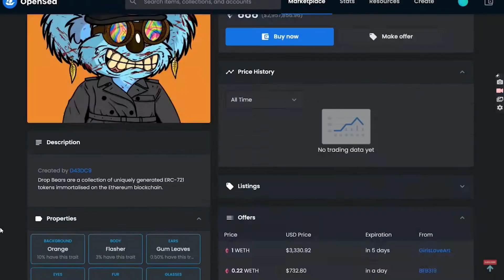NFT Technology Proficiency Program | 10 Days Course | 2 Certificates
NFT Technology Proficiency Program

Key Learnings
• Architecture of NFT
• Contract Development, Mint and Deploy ERC721 NFT
• Contract Development, Mint and Deploy ERC1155 NFT
• ERC20 token development
• Creating An NFT Visualiser
• Frontend Setup
• NFT market-place development

Salient Features
• 10 hours Live session
• 2-Way Interaction
• Live Project Work
• 10 hours Pre-Recorded Videos Watch as per your convenience

Key Take Aways of Courses at Younity Ed-Tech:
• Live interactive sessions
• Two-way communication between the mentor and the attendee
• Industry experts as in-house mentors
• On demand recordings availability
• Dual certification adds cherry on the cake
• Practical exposure into the domain
• Technical interview assistance
• Affordable price structure
• Huge space to fulfil your curiosity
• Lifetime validity of Certificate of Excellence

For more details about the courses and programs, enquire now